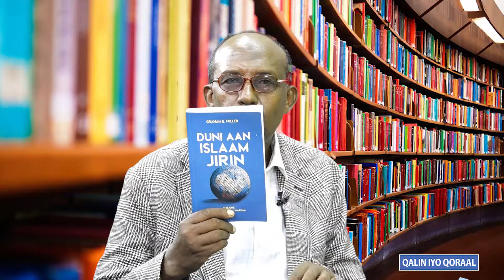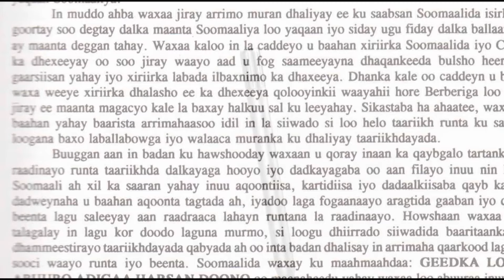BARNAAMIJKA QALIN IYO QORAAL Qeybtii 3 18 05 2024.